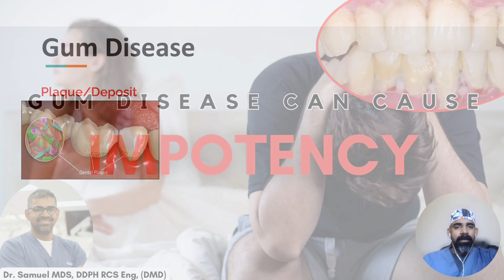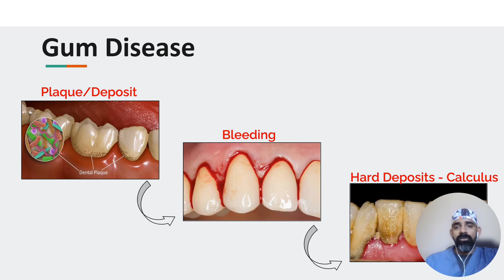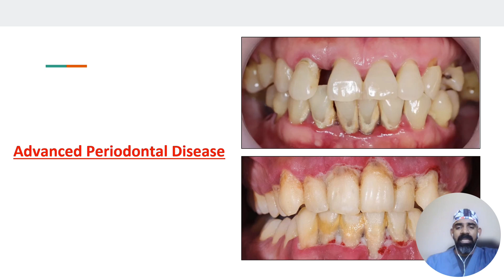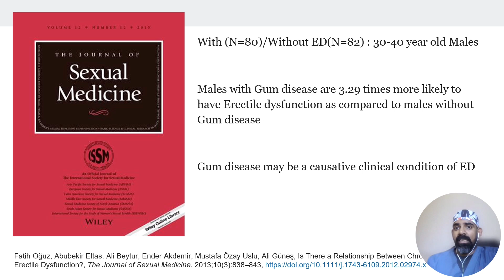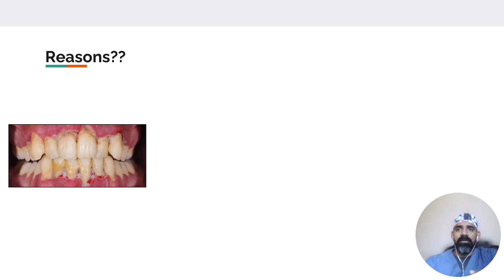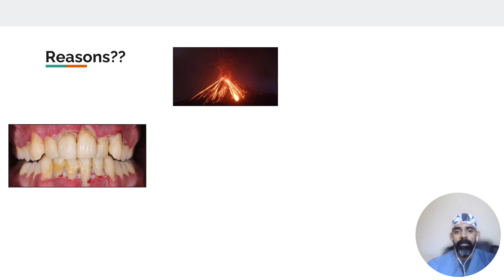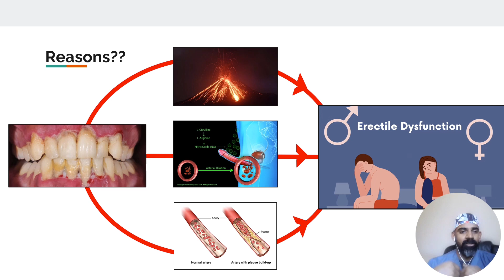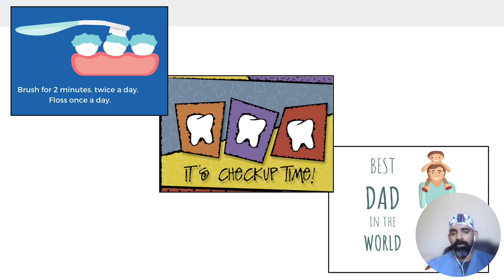Gum Disease can cause IMPOTENCY!!!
Gum disease Gingivitis Periodontal disease can increase the risk of ERECTILE DYSFUNCTION in middle aged men between 30-40 years old. Quality research has been published and I highly recommend you to watch the video to understand as how gum disease can engender impotency. Also I have provided practical tips to protective yourself from this soul crushing, and stressful disorder.

The link for the research articles provided in the video are the following

1. Mesa et al. Patients with periodontitis and erectile dysfunction suffer a greater incidence of major adverse cardiovascular events: A prospective study in a Spanish population. Journal of Periodontology
2. Marin et al. Chronic periodontitis is associated with erectile dysfunction. A case–control study in european population Journal of Clinical Periodontology
3. Oğuz et al. Is There a Relationship Between Chronic Periodontitis and Erectile Dysfunction? The Journal of Sexual Medicine
4. Farook et al. The Association Between Periodontitis and Erectile Dysfunction: A Systematic Review and Meta-Analysis. American Journal of Men's Health